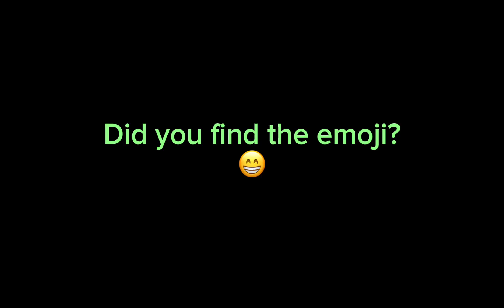Your month your milk chocolate candy!